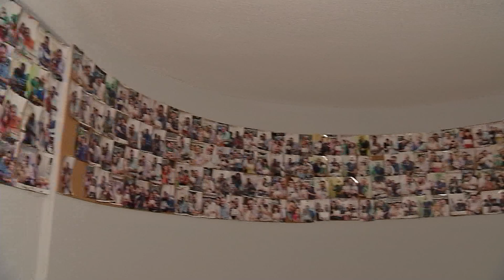Saúde mental de crianças e adolescentes também deve ser discutida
Janeiro branco é o mês de conscientização sobre os cuidados com a saúde mental. Fica um alerta para isso, especialmente com crianças e adolescentes.